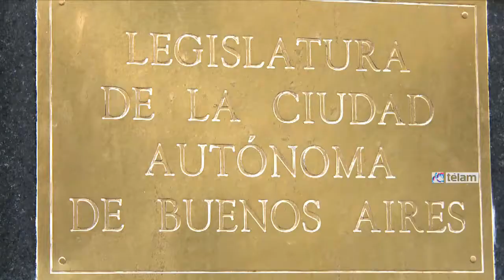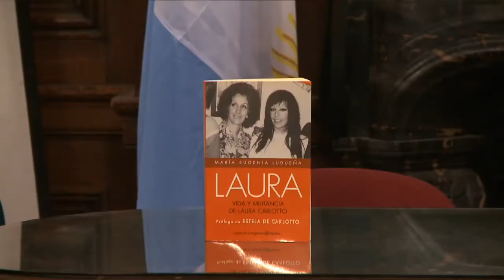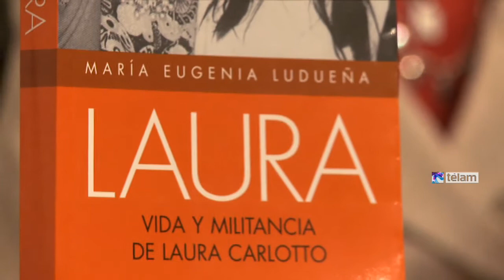Estela Carlotto: la Legislatura Porteña declaró de Interés el libro sobre la vida de su hija Laura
La presidenta de Abuelas de Plaza de Mayo participó del acto de “Declaración de Interés para la Promoción y Defensa de los Derechos Humanos” del libro "Laura" que relata la historia de vida y militancia de su hija desaparecida y asesinada por la dictadura militar.

Además de Estela Carlotto, estuvieron presentes la autora del libro María Eugenia Ludueña, la diputada Susana Rinaldi, impulsora del proyecto; y la Presidenta del Bloque del Frente para la Victoria, Gabriela Alegre. El cierre musical estuvo a cargo de la cantante y pianista Liliana Vitale.

El libro se destaca por la rigurosa investigación histórica y periodística a cargo de su autora y por el relato en primera persona de Estela de Carlotto dando cuenta de su lucha por recuperar a su hija primero y luego a Guido, su nieto nacido en cautiverio.

El acto tuvo lugar en el Salón Montevideo de la Legislatura de la Ciudad de Buenos Aires, en Perú 160.